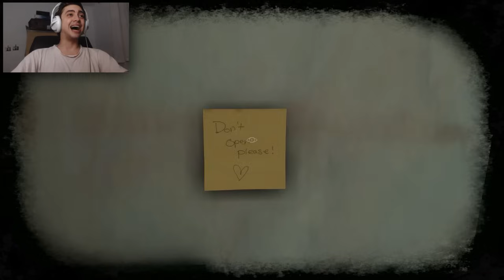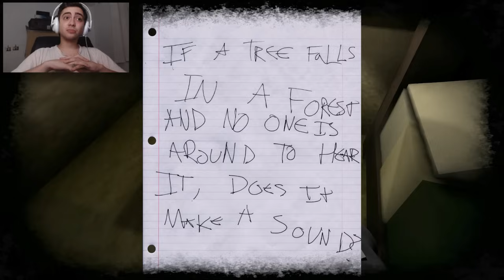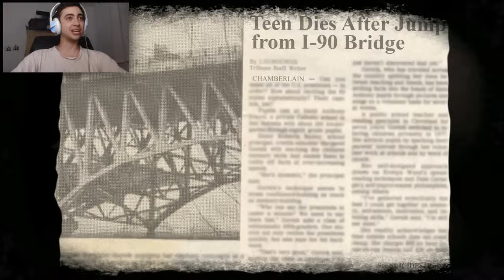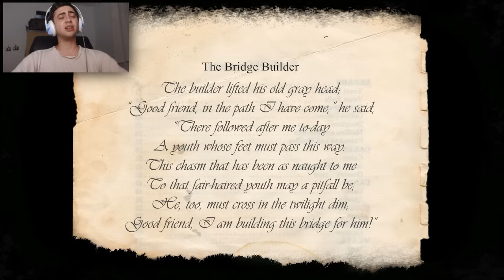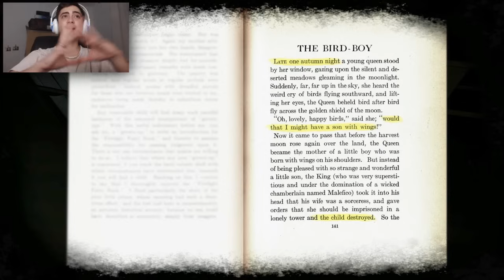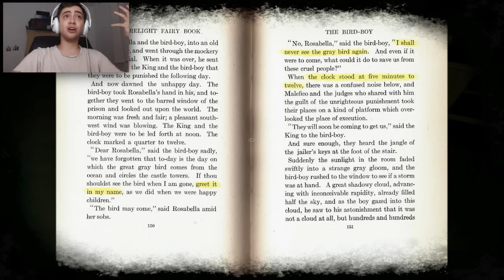TERROR DOS IRMÃO! - LEA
Finalmente um joguinho de terror, e muito bom por sinal. Espero que gostem!